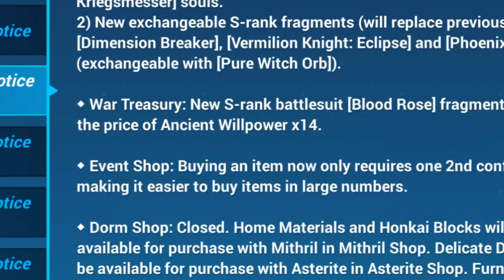LV81! Let's See What Happens + Update Progress (v3.0.0)! (Honkai Impact 3rd)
Hey guys, today in Honkai Impact 3rd we're hitting level 81, checking out a few more pieces of the new update, and just chilling.